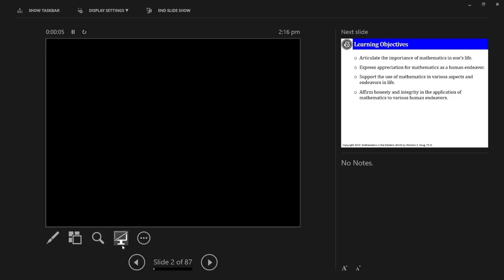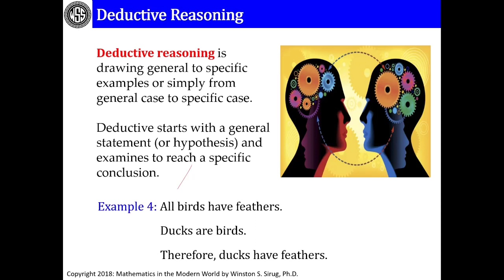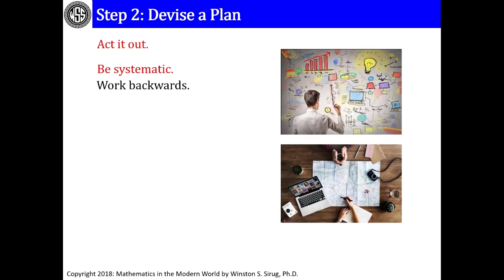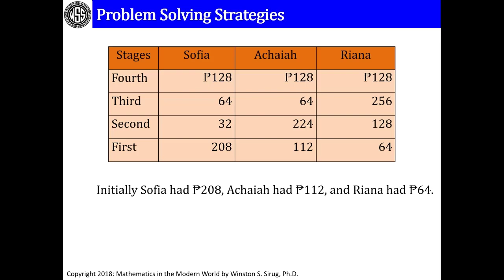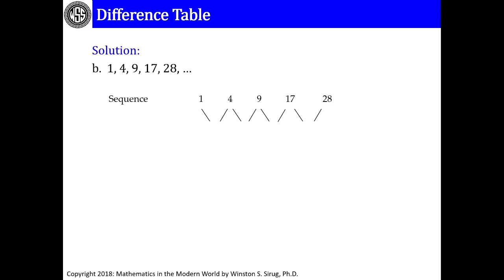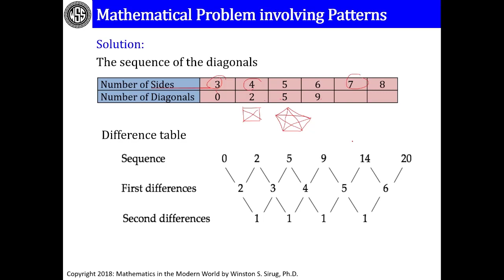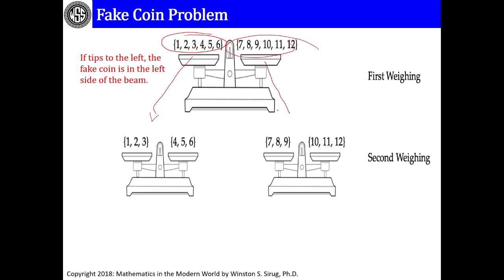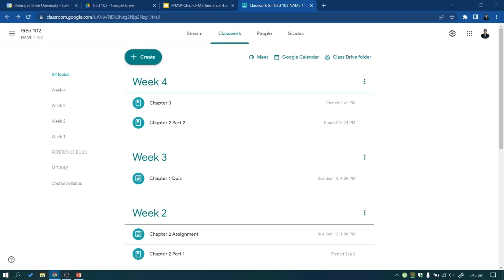Mathematics in the Modern World Lecture 3-2 (NAME 1102 20/09/2022)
Lecture about Mathematics in the Modern World

Presented to BSNAME 1102 on Sept. 20 2022